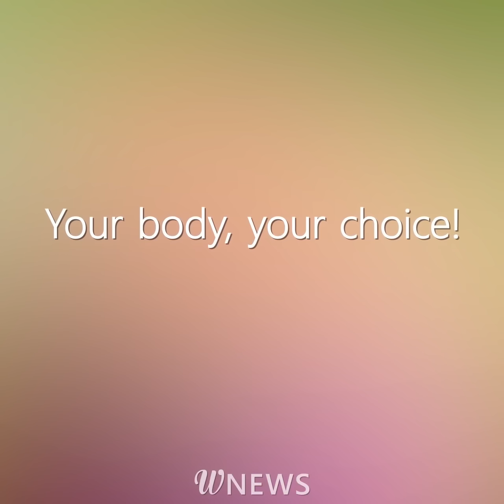I woke up and didn't recognize my reflection in the mirror